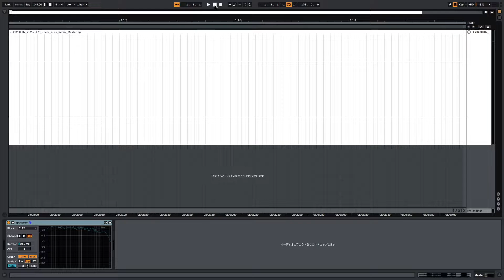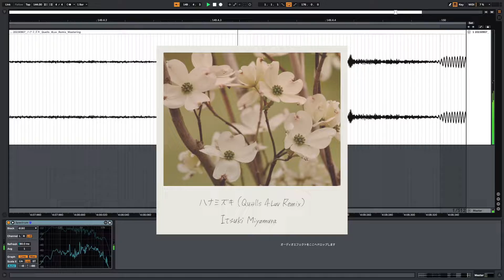Itsuki MIyamura『ハナミズキ feat.一青窈 (Quəlls 4Luv Remix)』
各種ストリーミングサービスにて配信中

◼︎Original
一青窈 - ハナミズキ

◼︎Remix
Itsuki Miyamura

◼︎Artwork Design
茶屋蕪

Itsuki Miyamura
Beatmaker & Producer.

2019年より本名義でのキャリアをスタート。
「融和」をテーマに自由なスタイルで楽曲制作を行う。

Born in 1996. Activities under this name started in 2019.
Produces music in a free style under the theme of "harmony."